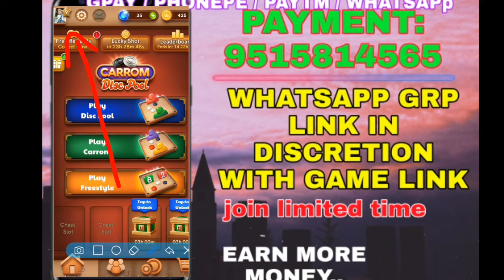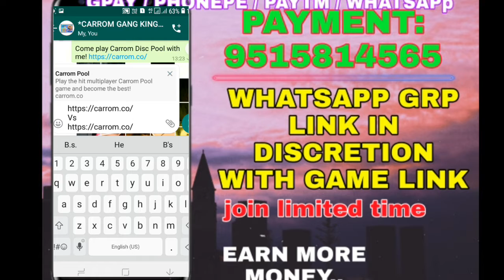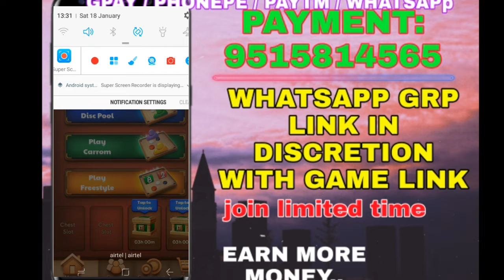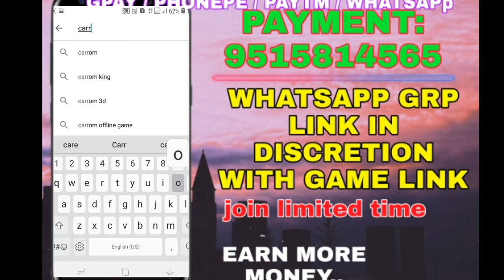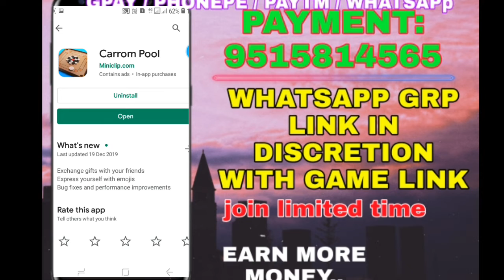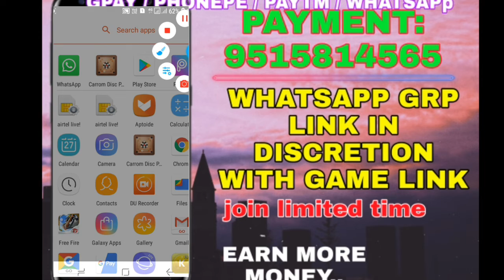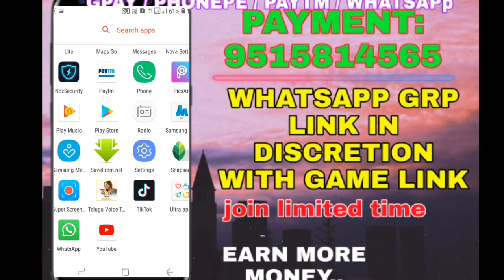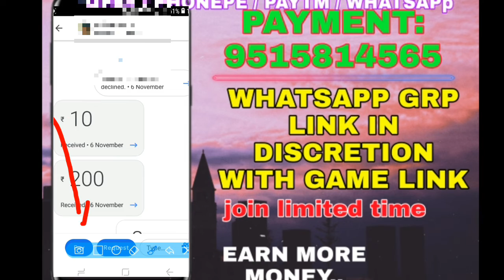HD | EARN MONEY BY WHATSAPP GROUP FULL EXPLAINED IN TELUGU || WATCH FULL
WE ARE WITH YOU TO EARN MORE MONEY ...
《 THANK YOU ALL FOR 300 SUB 》
LINK
WHATSAPP GROUP LINK 《 LIMITED TIME TO JOIN 》

Today our channel making usefull video to all.

Guys join fast limited time.
BYE.